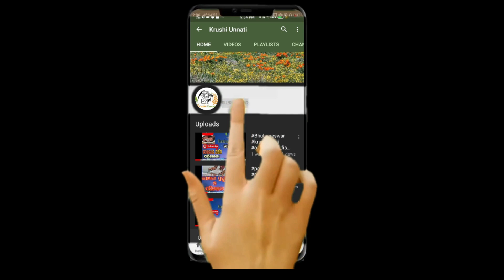Low budget Odisha's first EC poultry farm# automatic poultry farm# environment control poultry farm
any inquiries please contact -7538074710

Chicken of Asian origin were first domesticated for the purpose of cockfights. Many indigenous poultry breeds with strong and powerful legs with aggressive temperament were bred and evolved with least concern for their meat and egg producing traits. However this trend changed with banning of cockfights in England in 1840s and many nations followed suit in banning the cockfights. Thereafter chicken were raised for their meat and eggs.

The knowledge gained in breeding fighter cocks was used to raise chicken breeds with higher meat yield and egg production. However to produce poultry chicken having high level of both meat and egg producing qualities was found to be non-achievable and nonviable as the food conversion for flesh production and egg production followed different paths.

 Poultry meat and egg are cheap and important sources proteins and other essential nutrients for us. Formulating chicken-feed is highly perfected technology ensuring maximum utilization of nutrients for growth of muscles, fat and bones and increasing egg laying capacity.

Along with required levels of nutrients like proteins and carbohydrates, the requirement of minerals and micro nutrients is fulfilled to achieve upto 2:1 (2kg of feed to produce one kg of meat) conversion rate. Antibiotics and growth promoters are also added to the feed of the poultry to prevent/control diseases and to stimulate appetite.
india  is raised mostly for meat and turkey farming is an important agricultural practice. Male turkey (tom) is usually 40-50% heavier than the females. The feed conversion rate has highly improved with improved breeds and and scientific feed formulation. With good marketing practices the rate of consumption has increased many folds. In countries in Americas and Europe turkey is raised in many rural households and poultry farms.